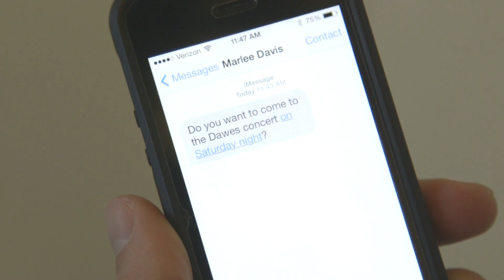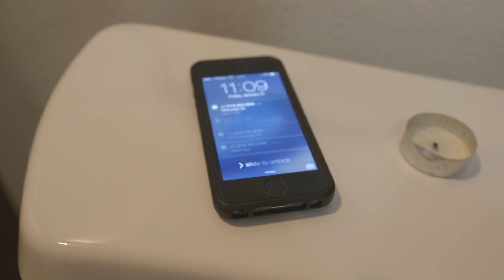Nice Piece: Group Texts In Real Life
They're just as terrifying.